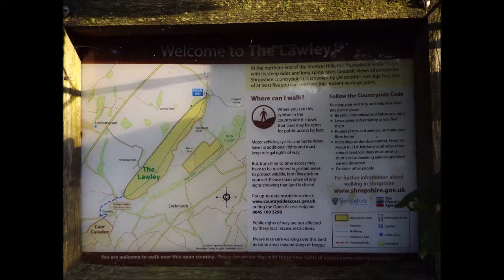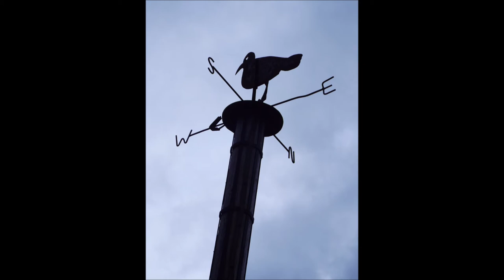The Lawley, Shropshore Hills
The Lawley, Shropshire Hills
just a few photographs of my short walk along the Lawley at dusk.

for my previous video's please visit search on my channel for more places to see and visit. please note due to the age of these leaflets and videos some of the information above maybe out of date.